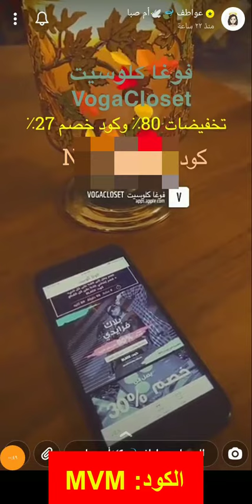عواطف أم صبا تحدثنا عن أقوى عروض الجمعة البيضاء على متجر Vogacloset فوغا كلوسيت - كود الخصم (DEKO)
أكواد الخصم:
DEKO
ZOOM

يقدم متجر فوغا كلوسيت للتسوق عبر الإنترنت العديد من العروض والخصومات الرائعة على الكثير من المنتجات التي تتوافر داخل متجر فوغا كلوسيت للتسوق الإلكتروني.

فقد تصل تلك الخصومات إلى نسبة 80 بالمائة، لذلك كل ما عليك عزيزي المتسوق هو أن تنتهز فرصة تلك الخصومات الوفيرة.

فمتجر فوغا كلوسيت الإلكتروني هو من أهم وأفضل المتاجر الإلكترونية التي تقدم الكثير من المنتجات الرائعة مثل الملابس الراقية، والأحذية الجذابة، والحقائب الجيدة، والإكسسورات الفخمة، والمجوهرات الثمينة... والكثير من المنتجات الأخرى.

كما يوجد كود خصم متجر فوغا كلوسيت (DEKO) تقدمه البلوجر عواطف أم صبا تقدمه للمتسوقين من على متجر فوغا كلوسيت الإلكتروني فقد يصل تلك الكود إلى خصومات تصل لنسبة 27 بالمائة على جميع المنتجات التي تتوافر داخل المتجر المُخفضة والغير مُخفضة.

متوفر على متجر فوغا كلوسيت الإلكتروني فستان جاكار بياقة قميص – أسود كان سعره 324 ريال سعودي، وأصبح 293 ريال سعودي.

كما يوجد فستان BYV LONOON سعره 277 ريال بعدما كان 356 ريال.
الزي رائع أيضًا من BYV LONOON سعره 237 ريال بعدما كان 297 ريال.
أيضًا الجاكيت الأنيق من BOHOO بسعر 264 ريال بعدما كان 329 ريال.
الفستان الأنيق من BOHOO بسعر 81 ريال بعدما كان 147 ريال.
الفستان الفاخر من LA BEDOUTE COLLECTIONS ثمنه 253 ريال بعدما كان 316 ريال.
الحذاء الرائع للشتاء يتماشى مع الفساتين والبدل من BOHOO بسعر 183 ريال بدلًا من 205 ريال.